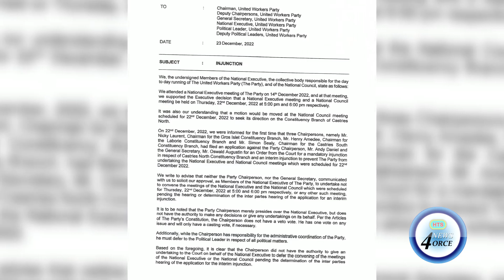OPPOSITION SENATORS ON UWP INJUNCTION ROW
Opposition senators are downplaying claims of a widening rift within the united workers party.
This comes against the backdrop of public spats and a recent controversial injunction.